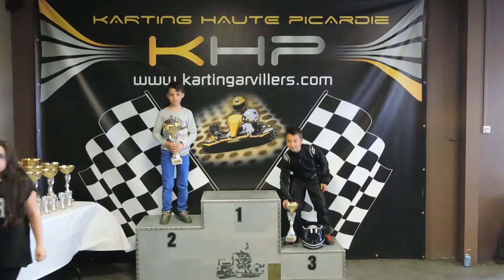STEVEN 8 ANS KARTING VICTOIRE ARVILLERS FFSA NORD PICARDIE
KARTING COMPETITION  LIGUE FFSA PODIUM KHP 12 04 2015 Sodi Rotax Team DKS